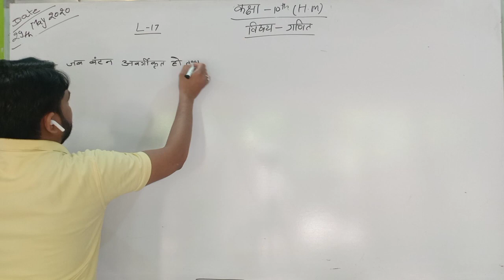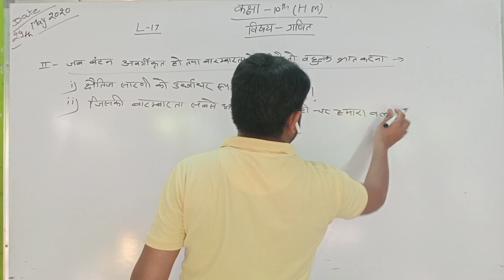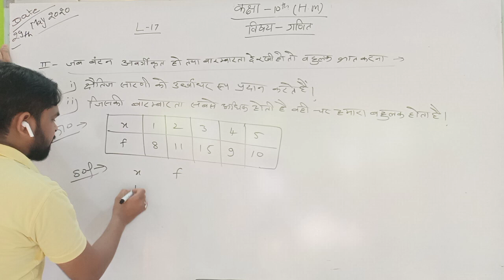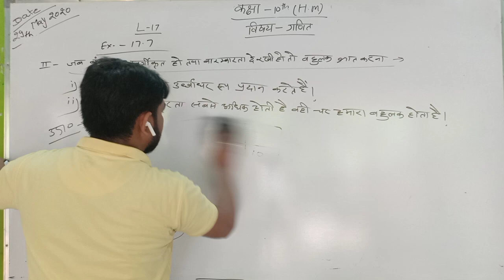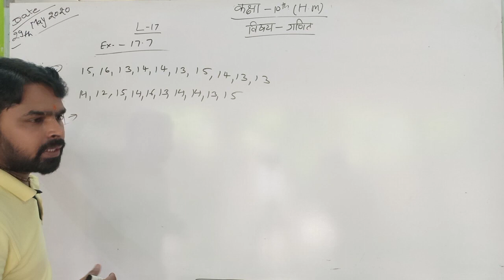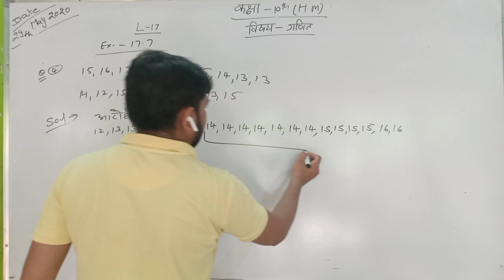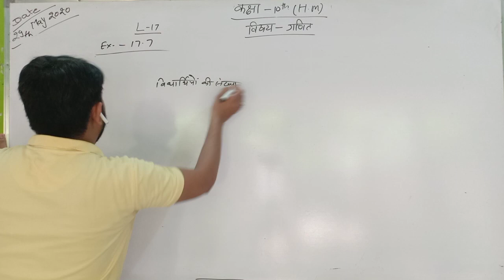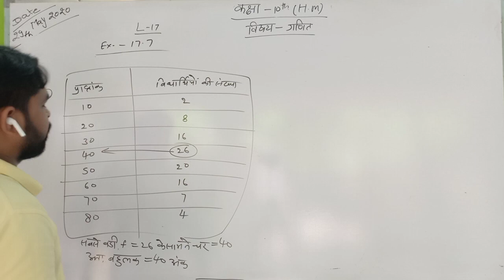Lect-17_Class-10HM_Math_(29-05-2020)